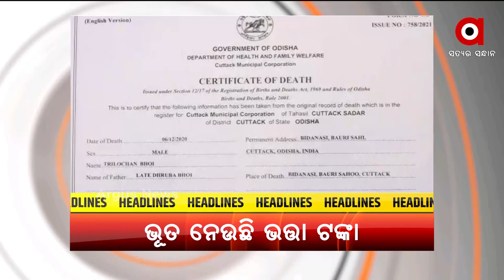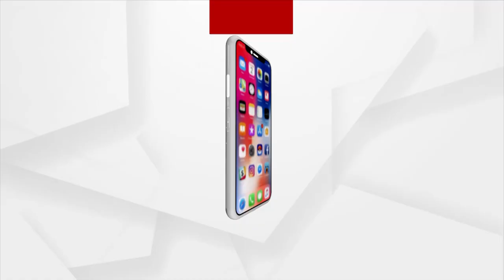Headlines @ 6 Pm | 13 Nov 2021 | Argus News